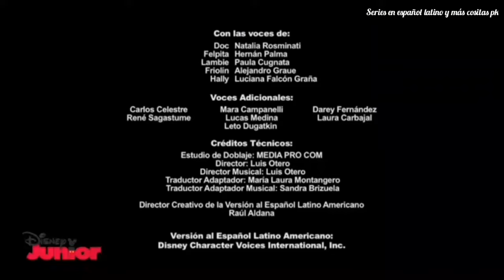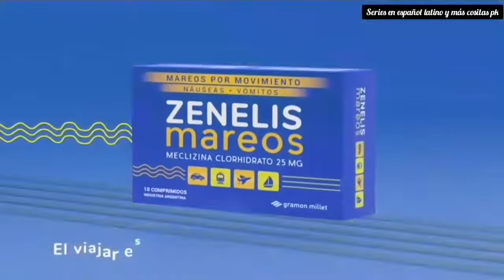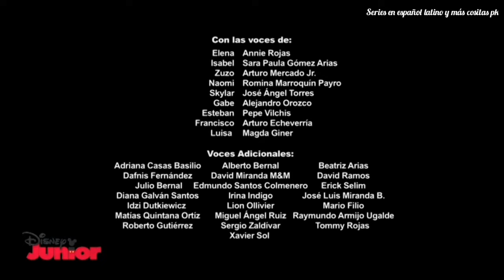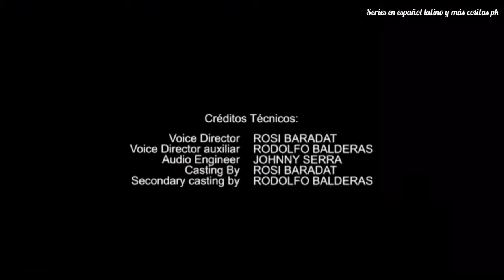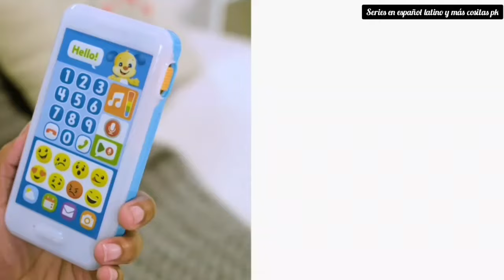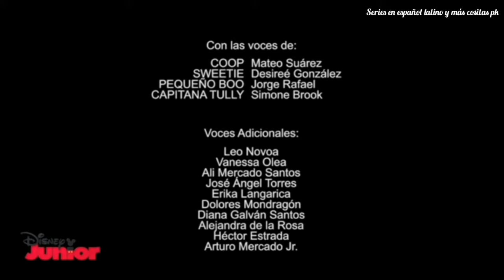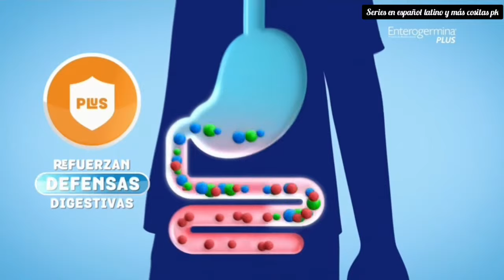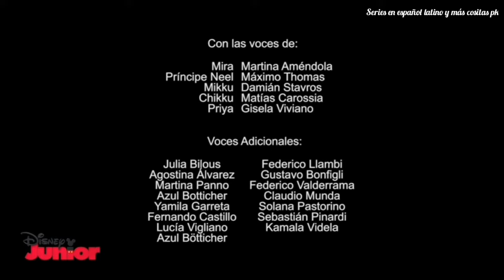tandas de disney junior diciembre del 2021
aclaracion: Estas 2 grabaciones las grabe el 6 Y 7 de diciembre.
estas grabaciones fueron las más que tuvieron problemas al ser grabadas ya que aparecieron 2 veces en una tanda anuncios en la parte de arriba además corte esas 2 partes otra cosas en un momento gire pantalla y otro momento se nota el reproductor de la aplicación y esos fueron los errores.

pero lo subo ya que tiene muy buenos comerciales y los errores fueron muy pocos y ademas que tiene muy buena calidad.

aún así disfruten el vídeo 😀